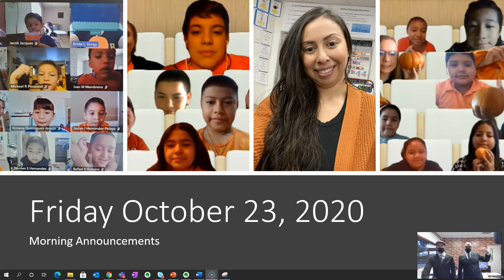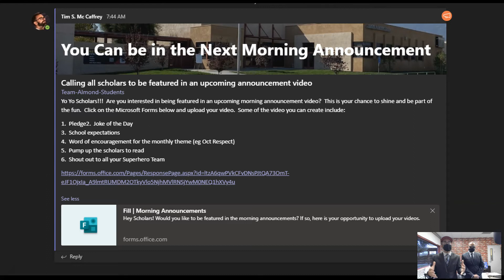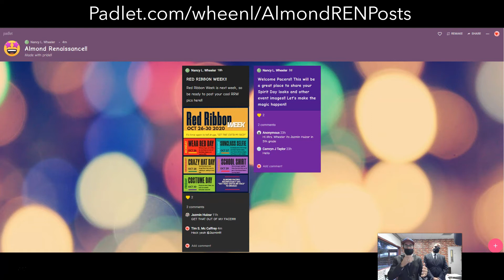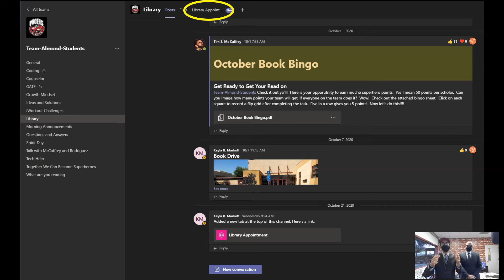Friday October 23 Morning Announcements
Hey Hey Hey...that's right it's your good o'l morning announcements with Mr. Rodriguez and Mr. McCaffrey.  You will see:

Fancy Dress Day Today
Renaissance has an Instagram account!!!
Get ready for Red Ribbon week
The Reading Revolution!!!
Drive Thru N' Treat:  Time changed to 9am - 11am and you can also wear your team colors instead of a costume Smiley
Pumpkin decorating contest